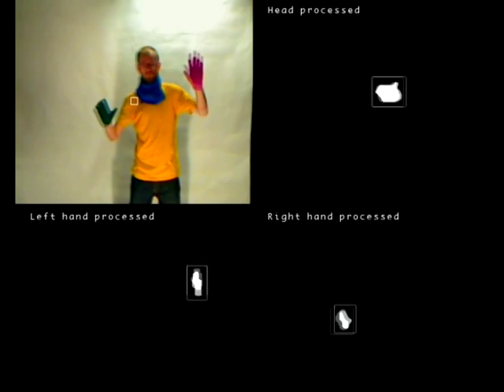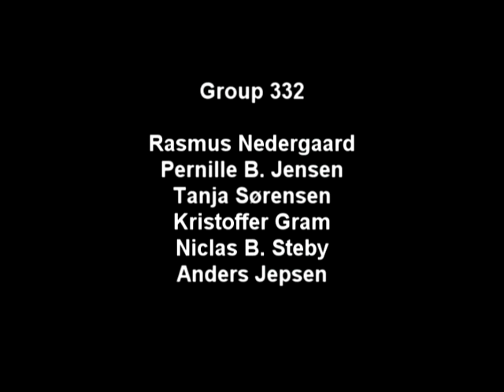Seaworld - Medialogy Aalborg - 3rd Semester project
The project theme for this semester is human senses -- digital perception. This project's focus was to develop a game that utilizes the users body as the game controller, and test how first- and third person perspective affects the user's performance.
A concept was developed for the game, and an image processing system was developed to track peripherals the user was equipped with.
The final test showed that it seems that first person perspective makes the user perform better in the game.

Made by: Tanja Sørensen, Anders Jepsen, Niclas B. Steby, Pernille B. Jensen, Kristoffer Gram & Rasmus Nedergaard
Students from Aalborg University